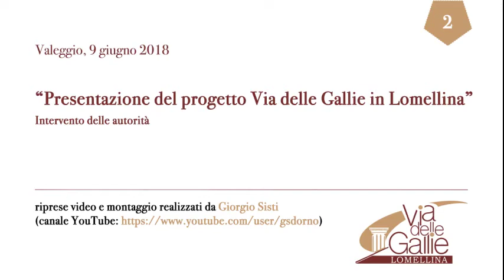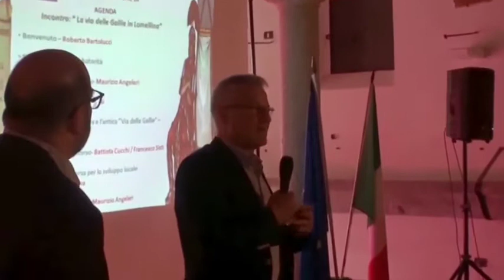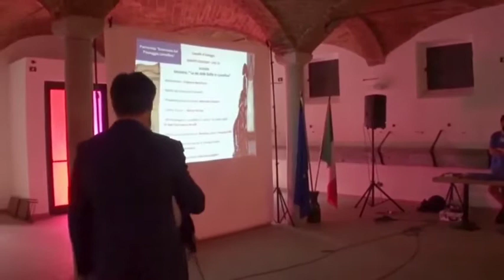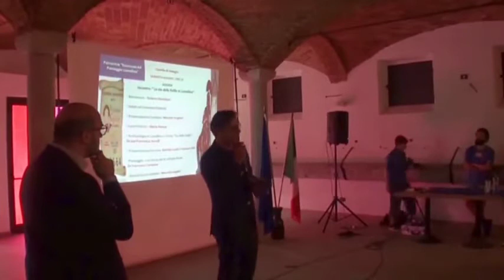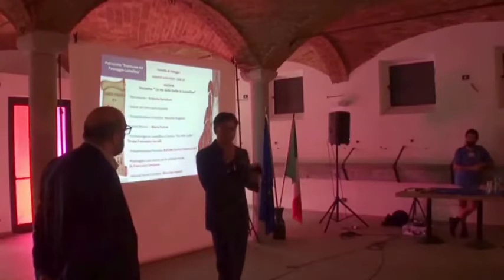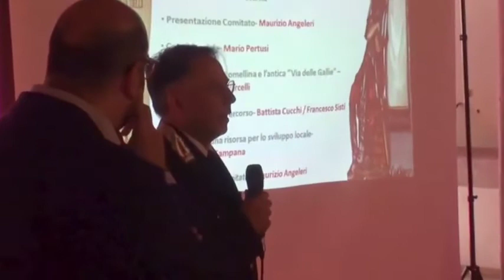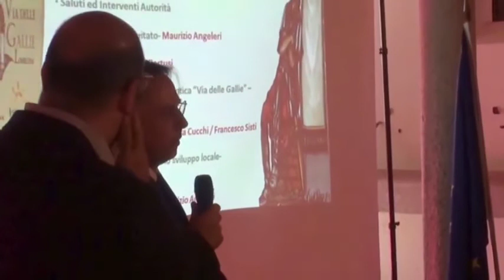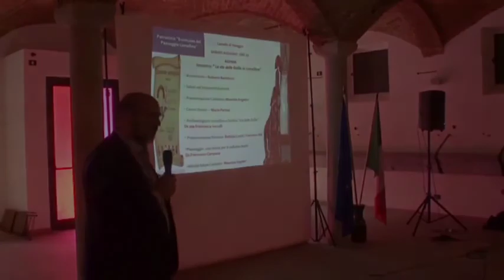02 - presentazione del progetto: 'Via delle Gallie in Lomellina'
Valeggio (PV) 9 giugno 2018
Intervento delle autorità